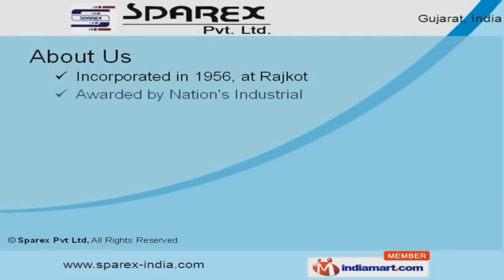Cylinder Liner and Sleeves by Sparex Pvt. Ltd, Rajkot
Welcome to Sparex Pvt Ltd, Manufacturer & Exporter of Replacement Automobile Spare Parts Incorporated in 1956, at Rajkot. Awarded by Nation's Industrial Excellence Award we also cater to Malaysia, Thailand, UAE, UK & other countries. Assured quality, Customized solutions & High functional efficiency are the strengths of our organization. Our product line covers Shafts, Rods, Transmission Parts, Diesel Engine Spare Parts and Accessories. We offer Cylinder Liners, Sleeves & Heads that are highly durable. Our Shafts & Rods are available in many forms and are extremely reliable. We also provide Engine Spare & Transmission Parts that are a perfect combination for qualitative supply of goods with ensuring best quality. Our Valves & Accessories are nothing but the best solution for all your automotive needs.Along with that we offer Diesel Engine Spare Parts that are best in the Industry amongst others.